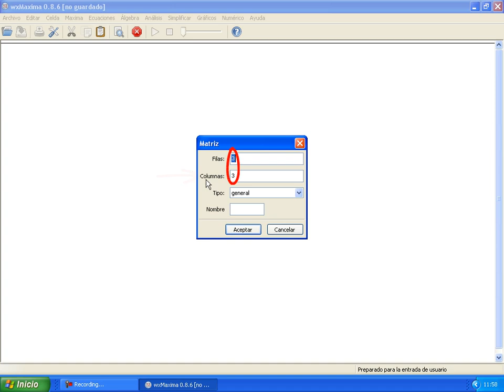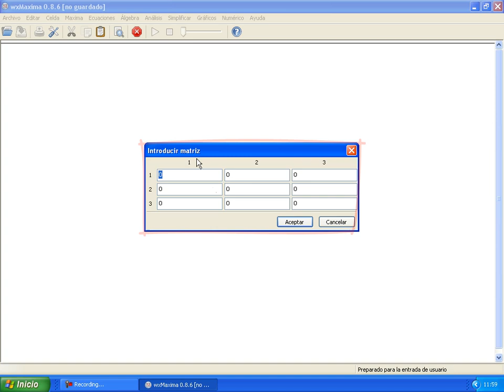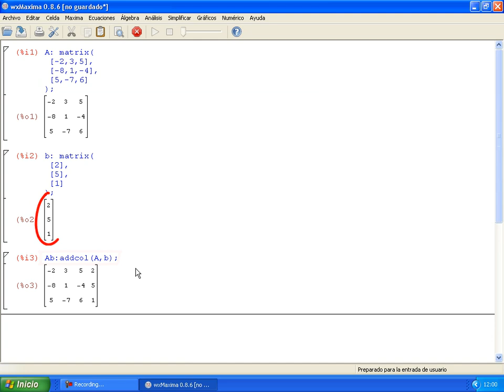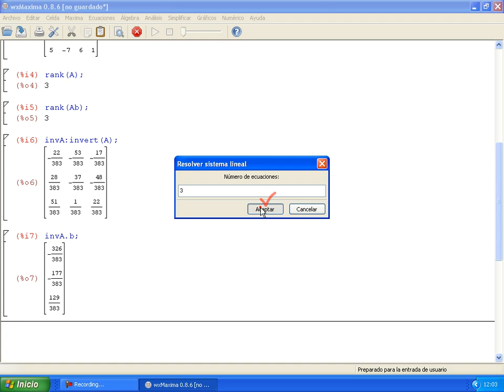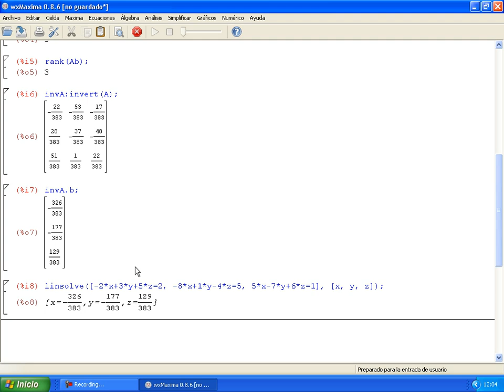Álgebra Matricial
En esta práctica realizaremos diversas operaciones con matrices, por medio de algunos  comandos que Maxima nos ofrece para esto, haciendo uso también de su capacidad de definir expresiones dentro de variables, para esto crearemos una matriz denominada como "A" y un vector nombrado como "b", creando una matriz ampliada, al añadir a la matriz "A" el vector "b", posterior a esto, calcularemos el rango de las dos matrices, con lo cual, podremos determinar si el sistema es compatible y el tipo de solución que posee, en caso de tener una y de ser así, resolveremos el sistema, finalmente comprobáremos el resultado obtenido, haciendo uso de la potencia de cálculo de Maxima.